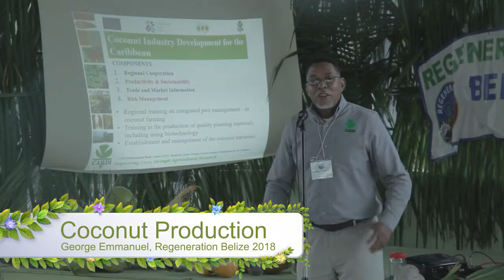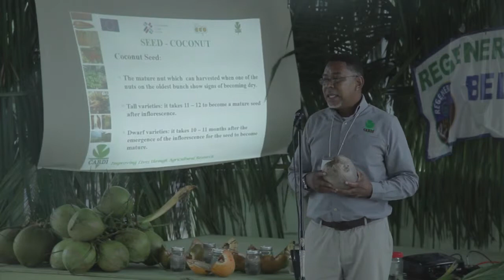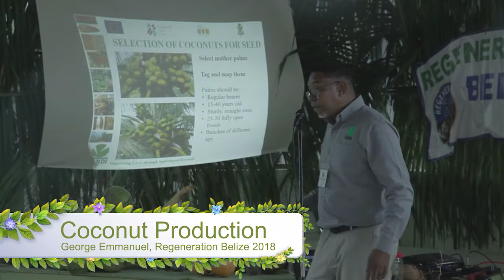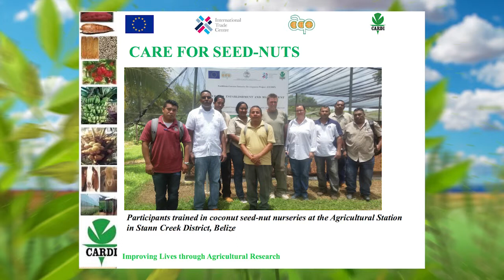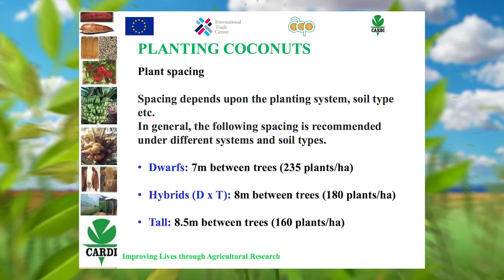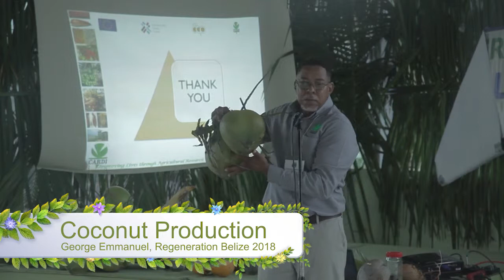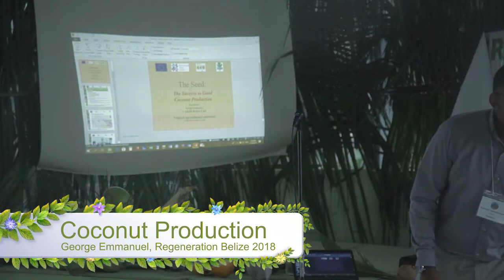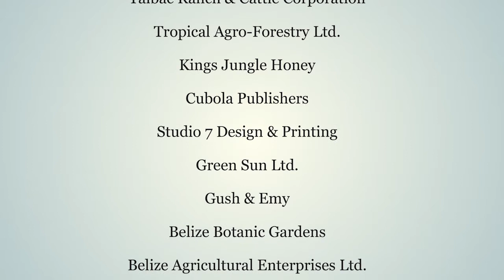Coconut Production - Regeneration Belize Conference - George Emmanuel of CARDI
Successful methods for Coconut Production. Presentation by George Emmannuel of CARDI. Recorded at Regeneration International Conference in Belize,  2018.